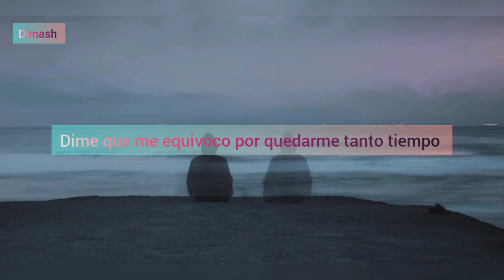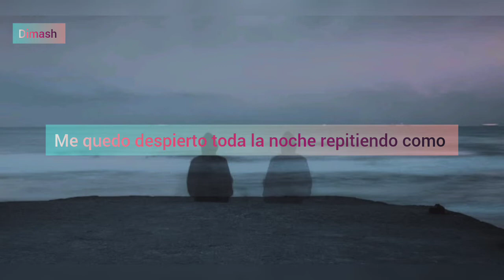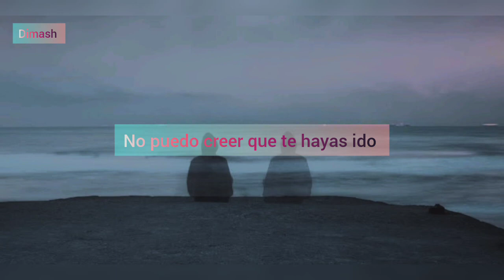I can't believe you're gone - Trade Wind Sub Español